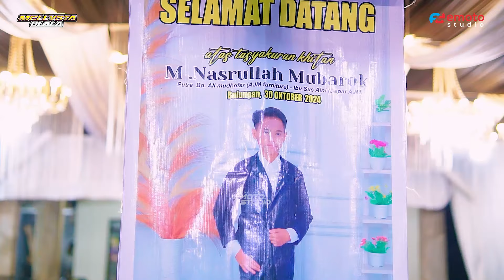KHITANAN - ALL ARTIS - MELLYSTA OLALA - KHITAN M. NASRULLAH MUBAROK - BULUNGAN PAKIS AJI